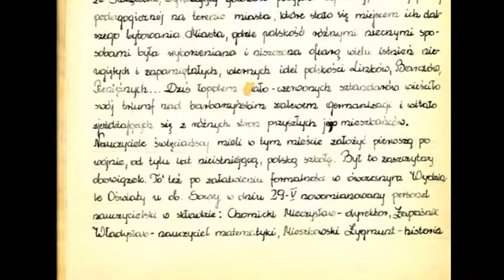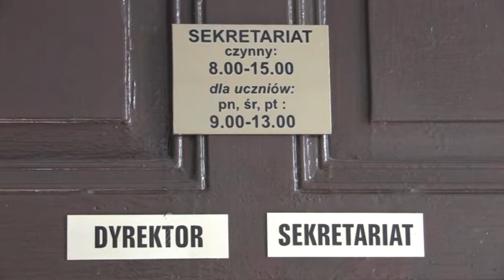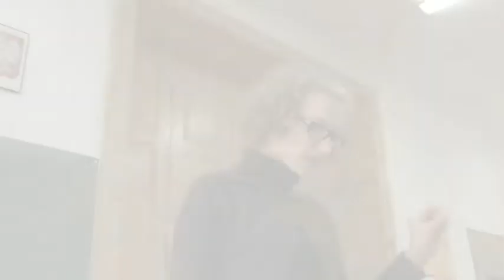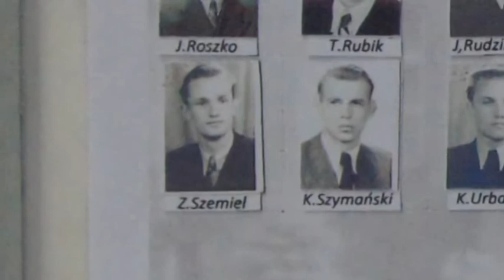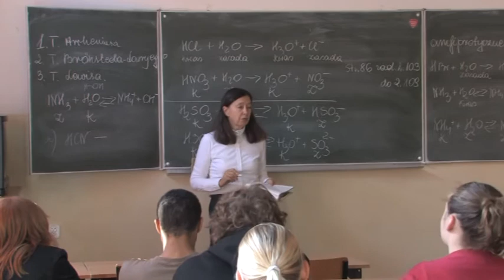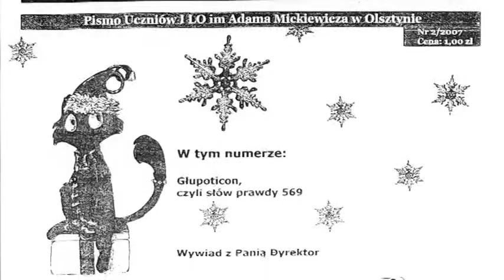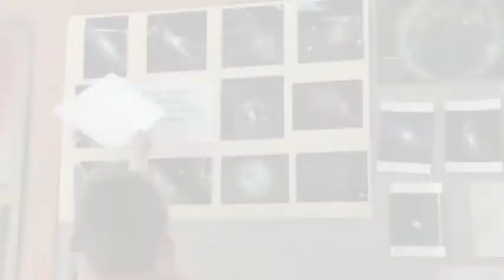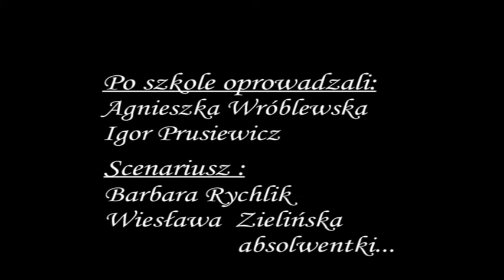65-lecie 1 Liceum Ogólnokształcącego im. Adama Mickiewicza w Olsztynie.mpg